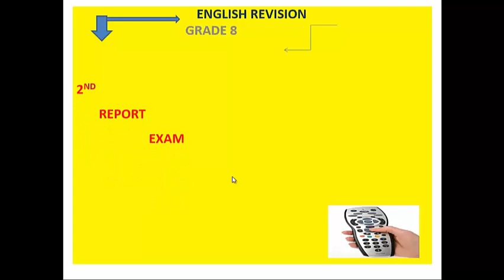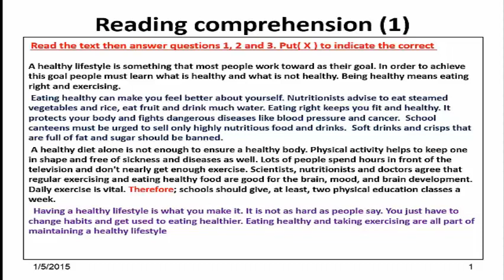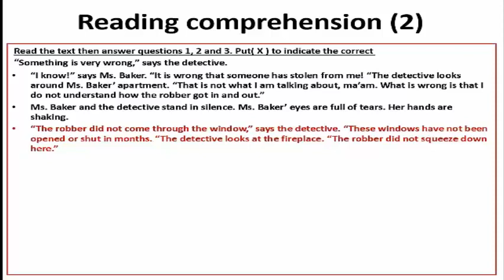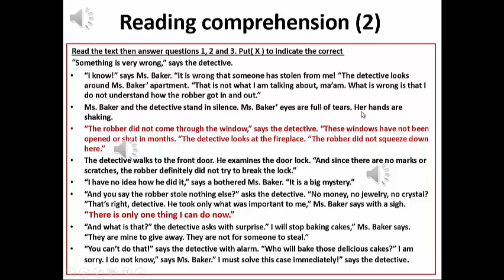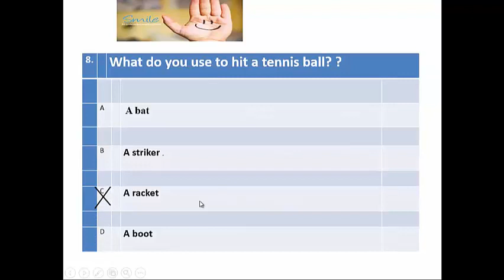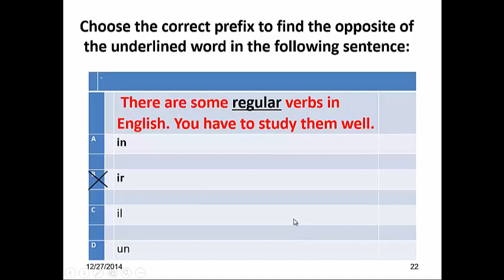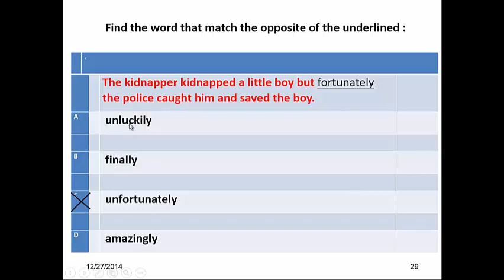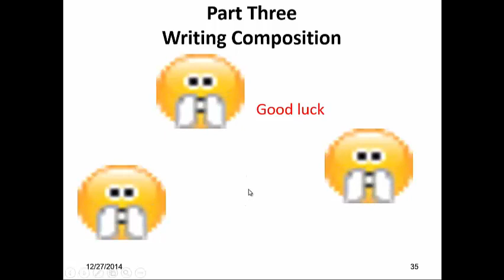مراجعة التقرير الثانى لمادة اللغة الانجليزية - الصف الثامن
اعداد قسم اللغة الانجليزية بمدرسة خالد بن احمد المستقلة للبنين - تقديم الاستاذ / يونس فكرى